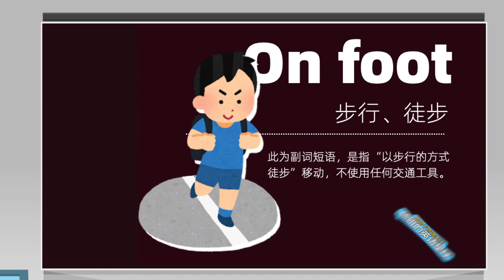【硕姐】剑桥英语短语心法修炼课—— On foot